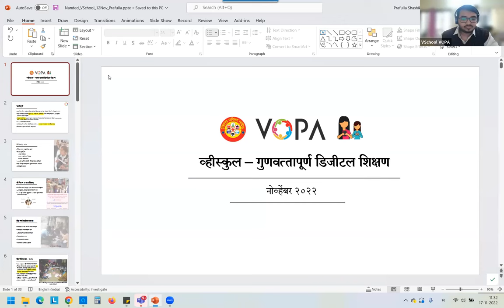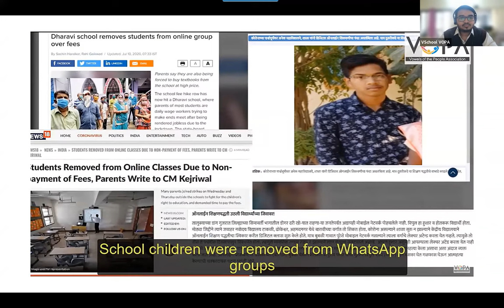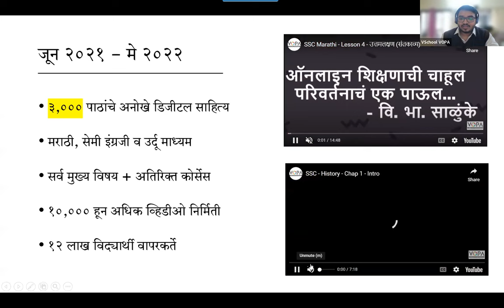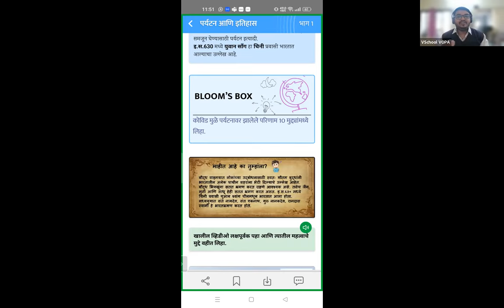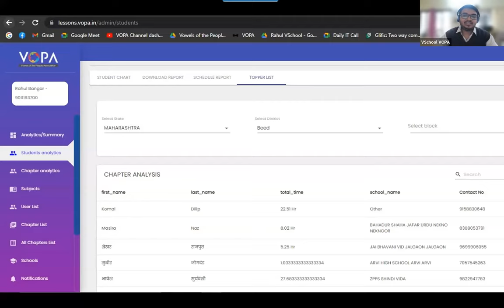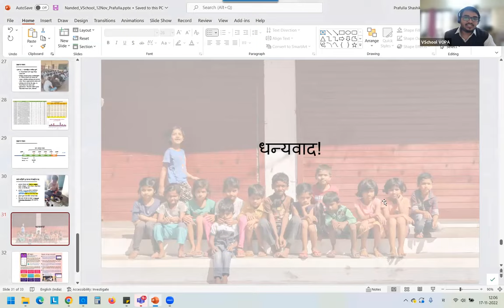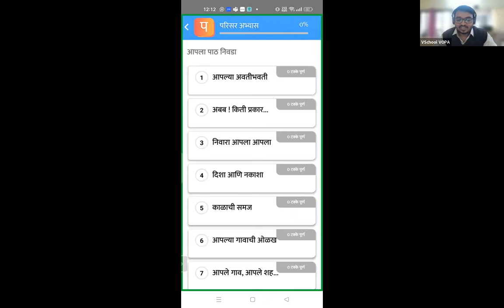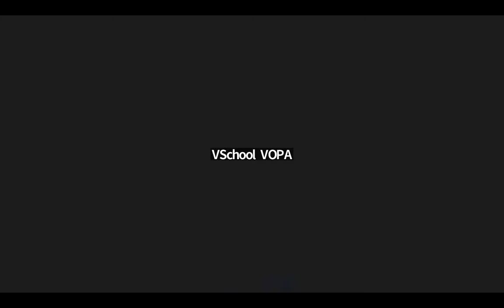व्हीस्कुल प्रकल्पाची ओळख: ZP Nanded on 17 Nov 22